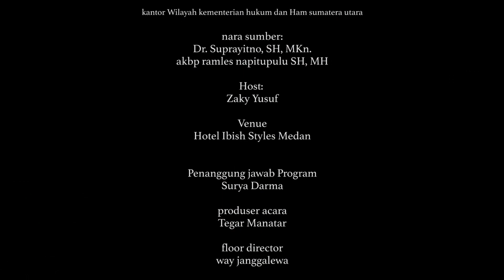Episode 1 "Talkshow Layanan Administrasi Hukum Umum terkait Apostille dan Perseroan Perorangan" (3)